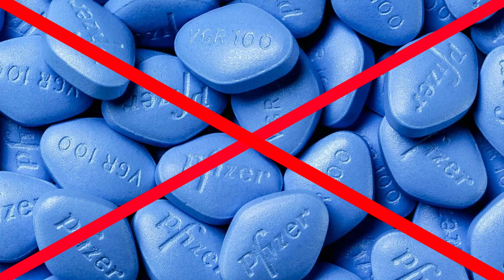Brazilian Spider Super Set, Brazilian Spider سعر - Brazilian Spider Super Set موقع رسمي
Brazilian Spider Super Set هو منتج طبيعي مصمم لتحسين الأداء الجنسي وزيادة حجم القضيب بطريقة آمنة وفعالة. يحتوي هذا المنتج الفريد على مجموعة من المكونات الطبيعية التي تعزز تدفق الدم وتساعد على تحسين القوة الجنسية وزيادة الثقة بالنفس.
أين يمكن شراء Brazilian Spider Super Set؟
يمكن شراء Brazilian Spider Super Set من الموقع الرسمي للمنتج لضمان الحصول على المنتج الأصلي وأفضل الأسعار.

Brazilian Spider Super Set, cinsel performansı artırmak ve penisin boyutunu güvenli ve etkili bir şekilde artırmak için tasarlanmış doğal bir üründür. Bu eşsiz ürün, kan akışını artıran ve cinsel gücü güçlendirmeye yardımcı olan doğal bileşenlerden oluşur, bu da kendine güveni artırır.
Brazilian Spider Super Set nereden satın alınabilir?
Orijinal ürün ve en iyi fiyatları garanti altına almak için Brazilian Spider Super Set'i ürünün resmi web sitesinden satın alabilirsiniz.

كريم لتكبير القضيب بطريقة بسيطة وسريعة.
karim litakbir alqadib bitariqat basitat wasarieatin.

كيفية زيادة حجم القضيب
kayfiat ziadat hajm alqadib